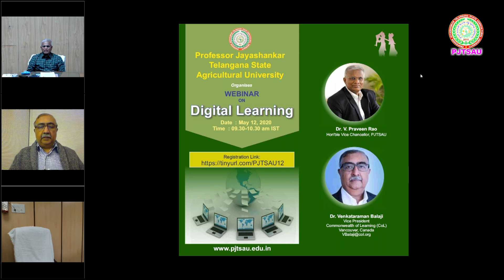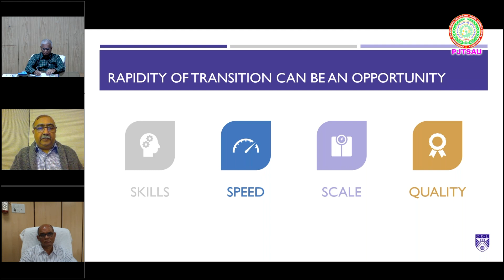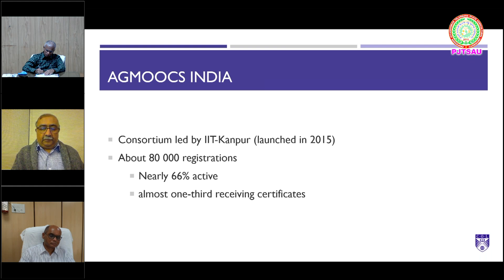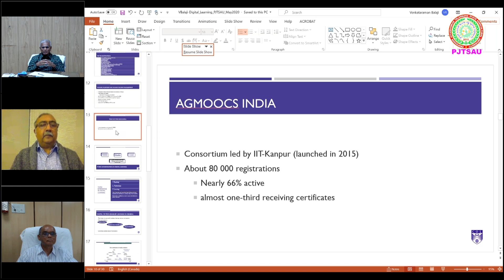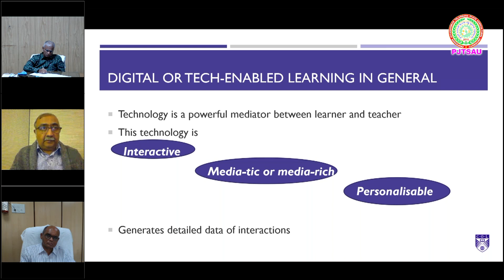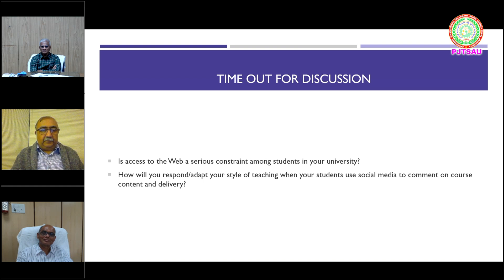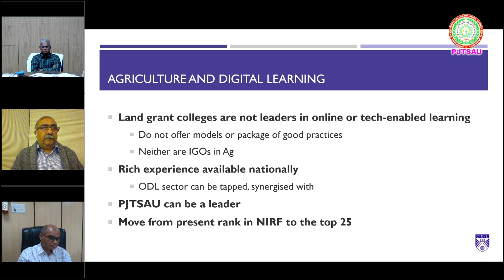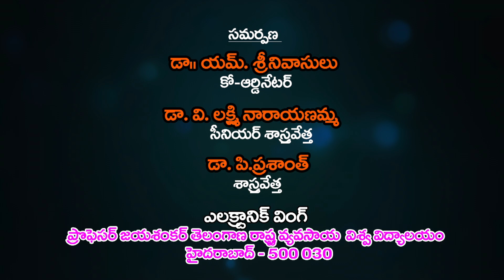Webinar on Digital Learning by Dr. Venkataraman Balaji COL Canada ll PJTSAU ll